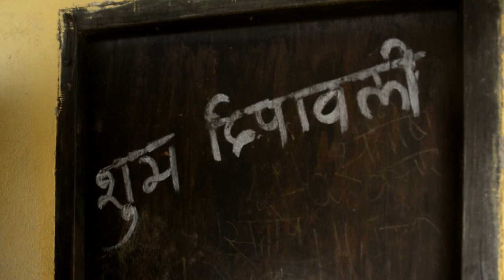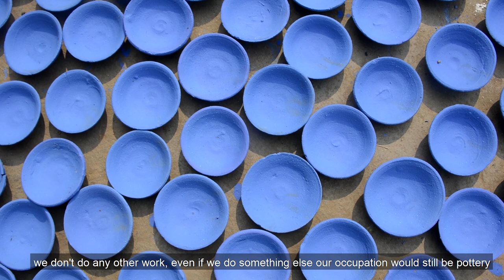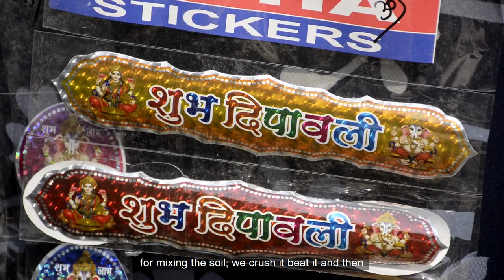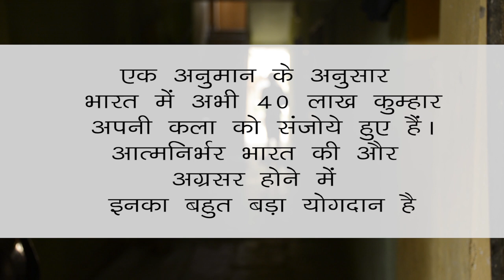MAATI |Essence of Life |Potters of Bhagalpur |Documentary film |Bihar |Rurals of India |Culture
Maati, a documentary film on the potters of India is telling a tale of the whole process of pottery. It film is showing a clear relation between the fight for sustainance and the urge to preserve the hereditary culture of pottery. The film even shows how the potters have sustained their livelihood even in the deadliest times of corona while the whole nation was in lockdown, they were working individually to keep the economy flowing. It shows that handicraft industry is the role model in keeping pace with the ideas of aatmanirbhar Bharat. The film also shows in detail the role of soil into keeping a check on climate change and environmental degradation and why is it important to safeguard the nutrition of soil for humans to sustain on Planet Earth. The film is urging community and legal support to keep such beautiful handicraft industry into the live books of Indian culture and economy.